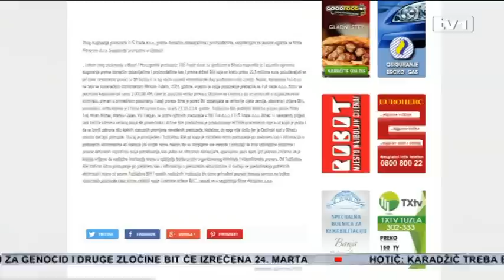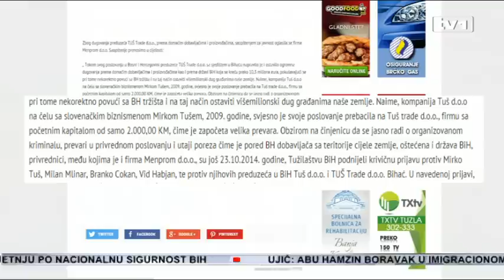Slovenija neprimjerenim pritiscima u kojima sudjeluju i diplomate lobira protiv bh proizvoda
U momentima kada u našoj zemlji kreće nova kampanja za promociju i kupovini domaćih proizvoda, strane diplomate nastavljaju sa svojom kampanjom kojom domaće političare lobiraju da favorizuju njihove proizvode. U akciji prednjači Slovenija koja inče preko svojih kompanija duguje milione maraka u našoj zemlji. Samo dugovi preduzeća TUŠ veći su od 10 miliona maraka.
Zbog dugova TUŠ-a prema domaćim dobavljačima i proizvođačima, oglasila se firma Menprom. TUŠ je napravio, pa ostavio ogromna dugovanja koja se kreću preko 10,3 miliona eura, pokušavajući se pri tome nekorektno povući sa bh. tržišta i na taj način ostaviti višemilionski dug građanima naše zemlje.
“Kompanija Tuš na čelu sa Mirkom Tušem, 2009. godine, svjesno je poslovanje prebacila na firmu Tuš Trade čiji je početni kapital samo 2.000 KM. Time je započeta velika prevara, s obzirom na činjenicu da se jasno radi o organiziranom kriminalu i prevari u privrednom poslovanju, te utaji poreza. Privrednici, među kojima i Menprom, su još u oktobru 2014. godine, Tužilaštvu BiH podnijeli krivičnu prijavu protiv Mirka Tuša, Milana Mlinara, Branka Cokana, Vida Habjana te preduzeća Tuš d.o.o. i Tuš Trade Bihać”, navode iz Menproma.
U prijavi je predloženo preduzimanje hitnih privremenih mjera, među kojima zabrana bilo kakvih statusnih promjena navedenih preduzeća. Slučaj je proslijeđen i Tužilaštvu BiH. No, reakcije nema. Ukoliko je ne bude iz Menproma će pozvati na bojkot slovenskih proizvoda. Firme i vlast Tuzlanskog kantona dobro su na svojoj koži osjetili kako rade Slovenci. Izvršna vlast ovog kantona najjači je zagovornik zaštite domaćeg. Kantonalni premijer kaže da postoje dva pravca zaštite.

“Prvi je zaštita domaćeg kroz kupovinu domaćeg, ali i favoriziranje kroz zakonsku regulativu, a drugi, kada je u pitanju investiranje stranih kompanija ovdje, moraju se osigurati potrebne garancije da se ovakve stvari ne bi u budućnosti dešavale, kao što je slučaj s kompanijom Tuš”, naveo je Bego Gutić, premijer TK.
Nije ovo prvi put da Slovenija vrlo otvoreno podriva privredu BiH. Kada je Kanton Tuzla odlučio zaštititi domaću farmaceutsku industriju, ambasadori, među ostalima i Slovenije, izvršili su direktan pritisak na čelne ljude toga kantona. Premijer Gutić diplomatama odgovara diplomatski.

“ Ne doživljavam to kao pritiske nego kao njegov posao. Mislim da je to bio dobar vjetar u leđa i ostalima kantonima. Neki su i tražili da dostavimo način i proceduru kako je to urađeno ovdje u Tuzli", dodao je Gutić.
S obzirom da su i drugi kantoni najavili da će slijediti primjer Tuzlanskog, slovenski ambasador, kako saznajemo, ovih je dana u živoj aktivnosti. Istovremeno pokušava ugasiti požare koje je iza sebe ostavio TUŠ te zapaliti nove u drugim industrijskim granama. To Slovenci dakako ne mogu uraditi sami, na domaćim je akterima da prepoznaju ovu opasnost – jer kako kaže nova kampanja Udruženja kupujmo domaće: Domaće ili strano, nije ti to isto.